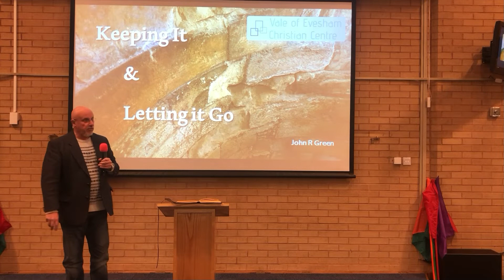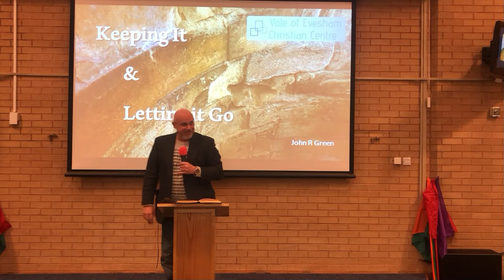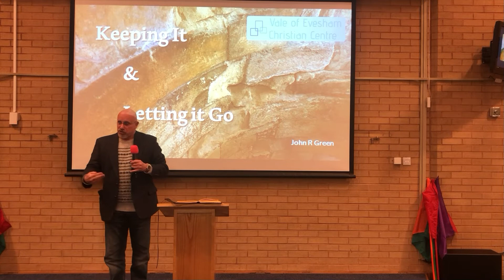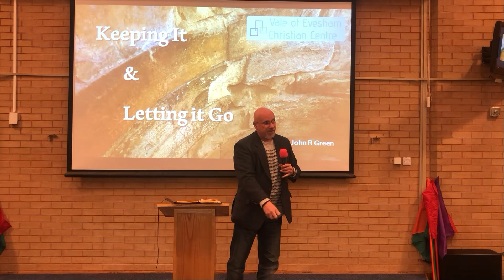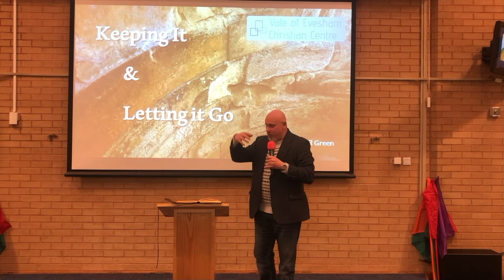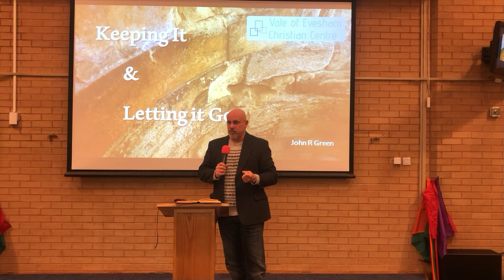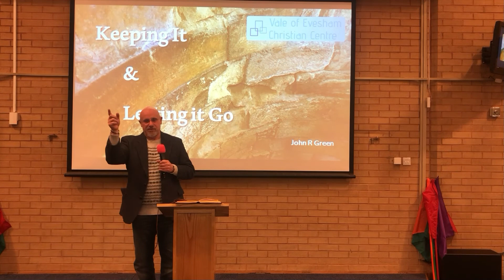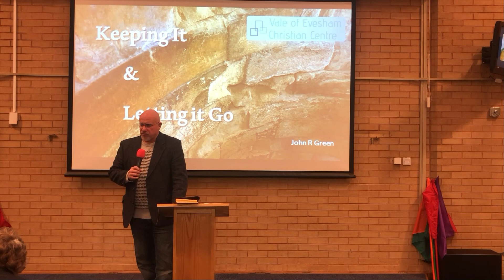Keeping it and letting it go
John Green speaks about being challenged and comforted by the Word